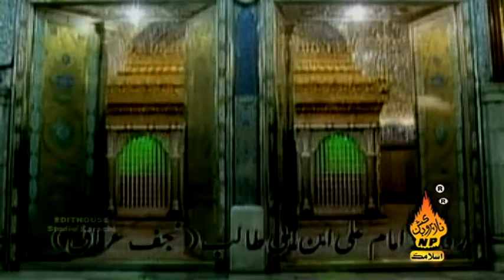HAN NAARO HAIDRI | Ahtsham Afzal Qadri | ALbum 31 | Full HD Video | Naz Islamic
Naz Production Has Well Equipped  In-House  Quality Voice Recording Studio  Production House For Shooting Dramas  Telefilms  Songs. Naats Nohay  And Live Shows And An Ultra Modern  Sound-Proof Facility For Indoor Live Audio And Video Shootings. With Its Excellent Infrastructure, State Of The Art Equipment, Dedicated Team of Experts  Countrywide Distribution Network, And Participation Of Most Popular Artists, Performance Of Naz  Production Remains Outstanding In Its Area Of Business.